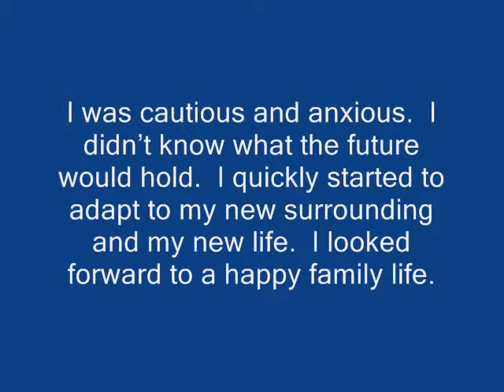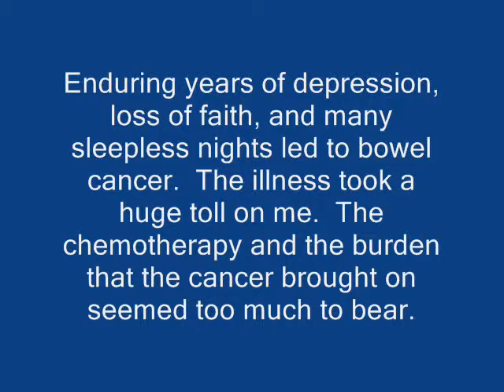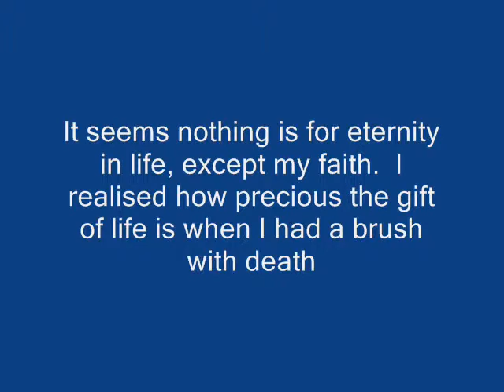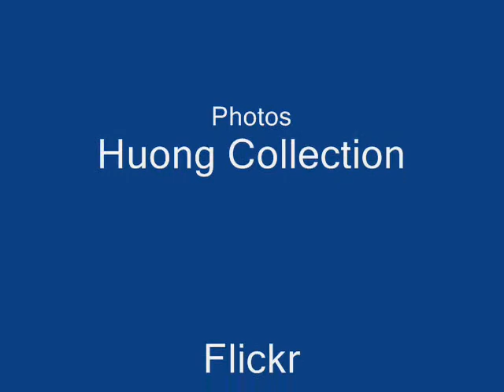I am a Survivor